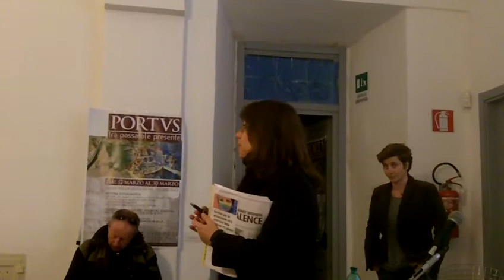Silvana Denicolò M5S su violenze di genere - Fiumicino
Conferenza "Istituzioni e violenza. Iniziative legislative: Critica, applicabilità ed efficacia" organizzata dall'associazione "A Tu (X) Tu" presso Villa Guglielmi a Fiumicino l'8 marzo 2014.

Silvana Denicolò, capogruppo del M5S al Consiglio Regionale Lazio, parla della nuova normativa regionale sulla violenza di genere.